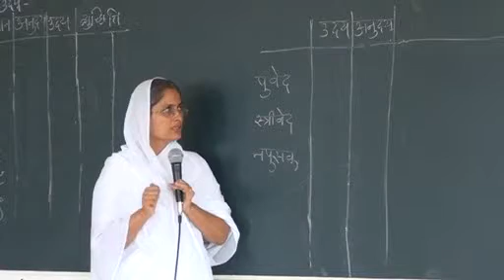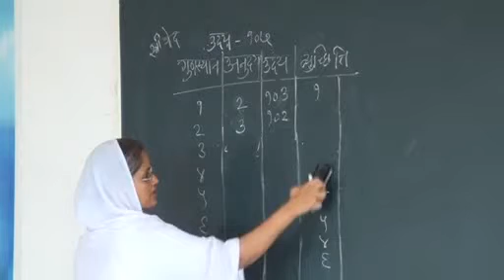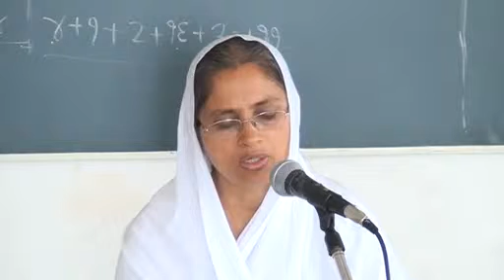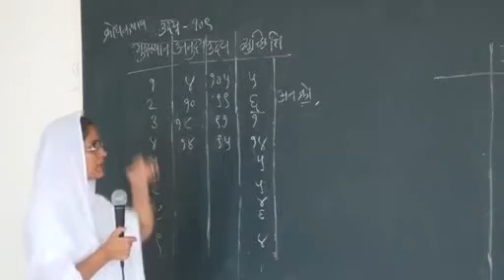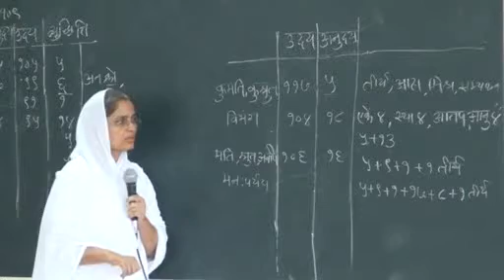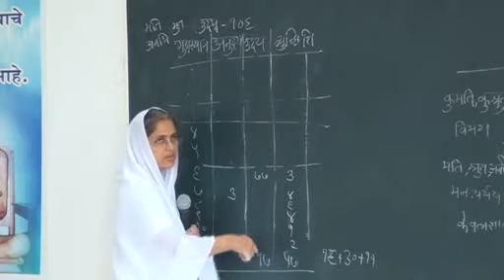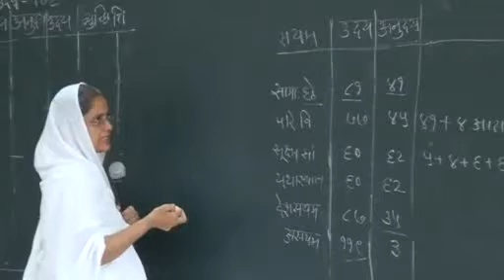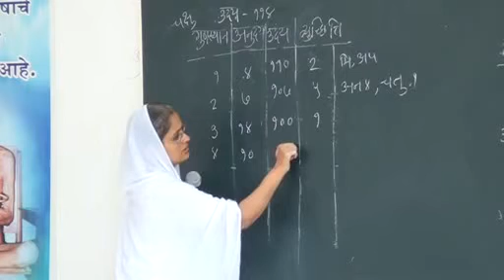Sujata didi kumbhoj Karmkand 320 324